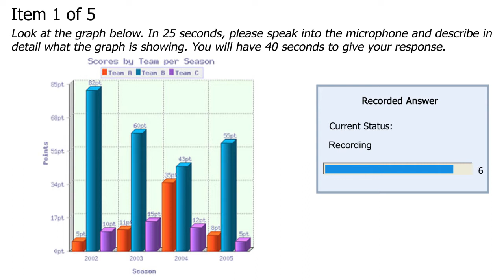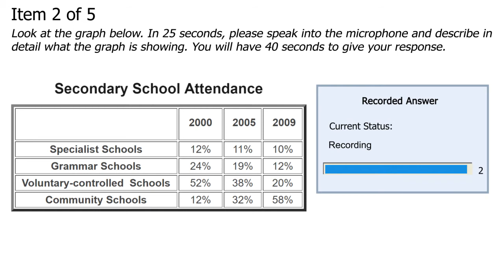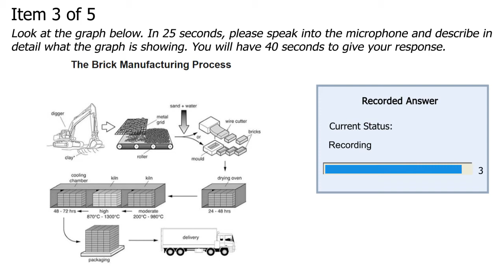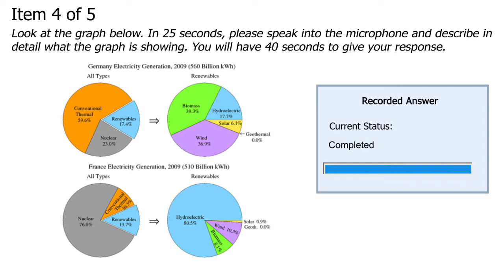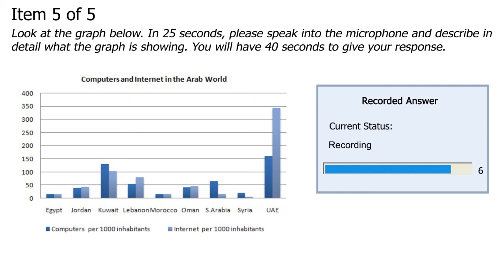PTE SPEAKING - Describe Image - Practice test 6 (Countdown Timer)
PTE Training channel is pleased to announce a partnership with PTE PRO.
For those who need coaching or consultation related to PTE, please visit our partner's Facebook fan page and leave your message there

SEE THE MAPS - SPEAKING - RECORDING - LISTENING AGAIN to self-evaluate your PRONUNCIATION & FLUENCY.

“Describe image” is one of the most difficult part in a PTE test in general and in the speaking section in particular. The greatest secret of success lies in PRACTICE. You should practice describing an image twice or three times or even more.

For the first time, there may be some hesitations because you still have to think of what and how you should say before uttering a sentence.

For the second time, you can repeat your ideas with more corrections. This time, you will use phrases and structures better.

From the third time on, you can almost speak without thinking too much of what and how to say. Gradually, a wide range of WORDS & PHRASES can be uttered anytime with no effort.

If you can work diligently, one day you will be able to describe anything fluently.

ARE YOU READY? GO AHEAD!